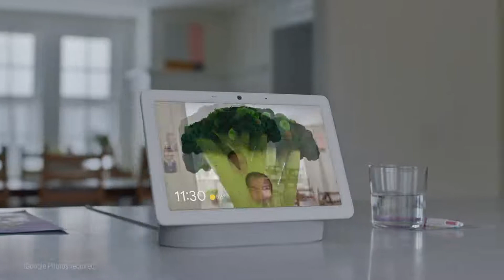7.2 Emperor Kaioyus as broccoli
- meet_google_nest_hub_max_RW9-8ih147A_1080p.mp4